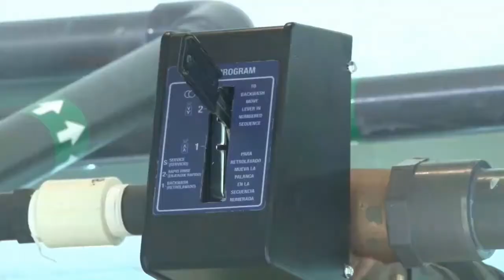22 12 2018 Bewoners Langa-Tabiki beschikken over nieuw waterzuiveringsinstallatie